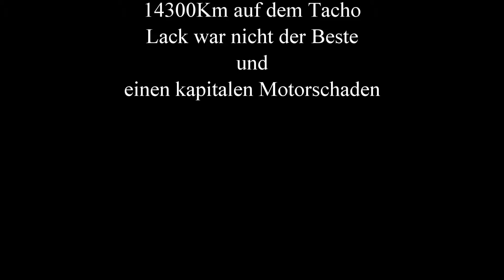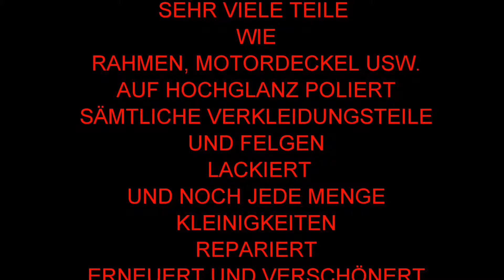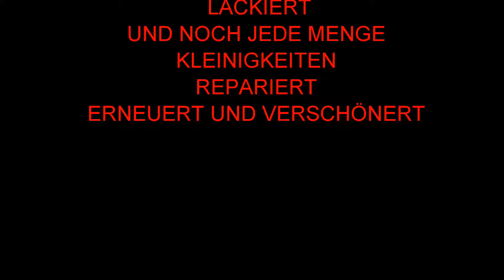Cagiva Planet Winterprojekt 2016/17